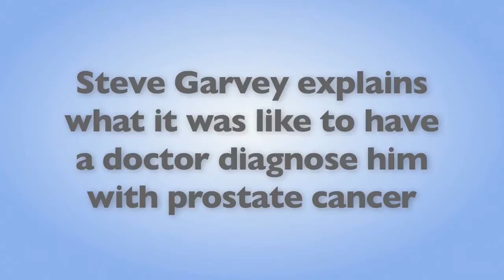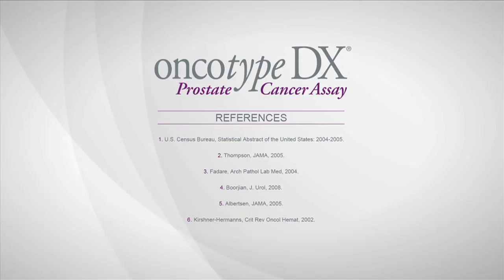Steve Garvey: What It's Like to be Diagnosed with Prostate Cancer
Steve Garvey joined us for Men's Health Month on Google+. Here he explains what it felt like to have a doctor diagnose him with prostate cancer and how his faith and family has carried him through.

LAST VIDEO - Who Performs a Prostate Cancer Screening?